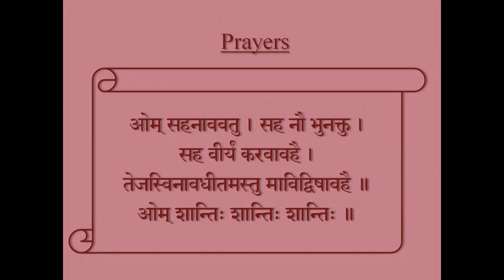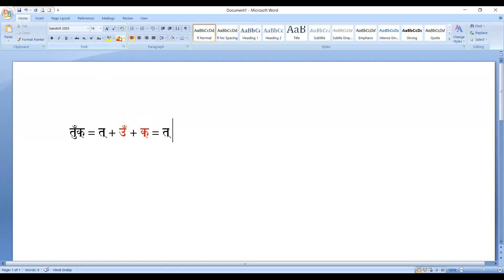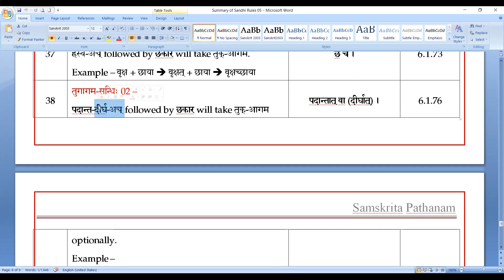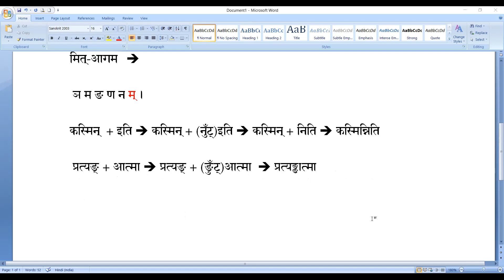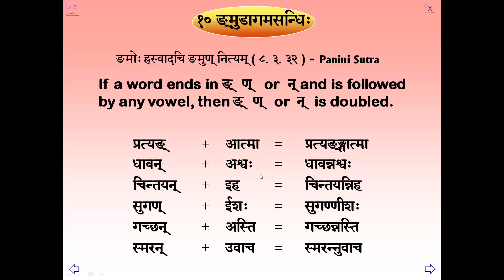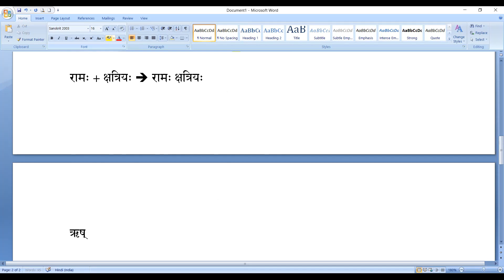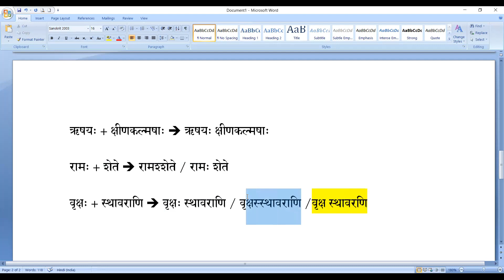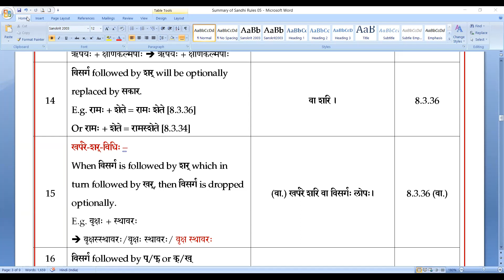Saṃskṛtam Batch III - 111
Revision of व्यञ्जन-सन्धिः and
ङमुट्-आगम-सन्धिः
शर्परे-खर्-सन्धिः
खर्परे-शर्-सन्धिः